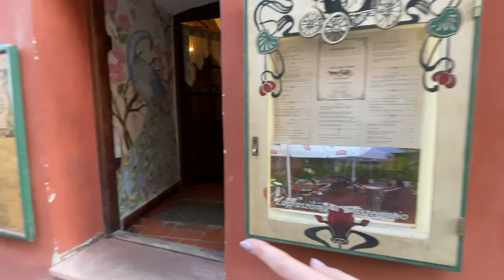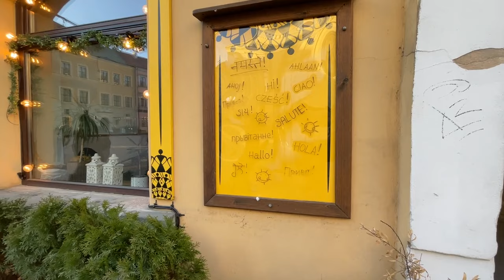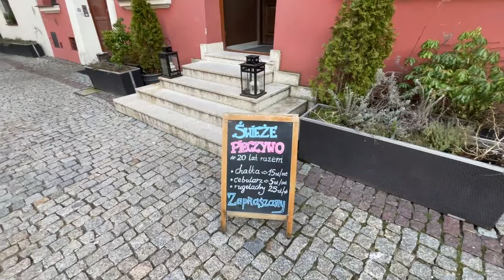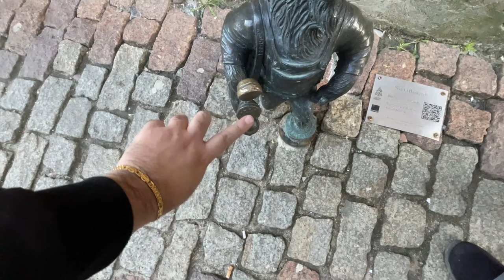We Went Near The Ukraine Border🇺🇦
Today, we visited the quaint yet historically significant town of Lublin, situated just 50 kilometers from the Ukraine border. Despite its relatively low fame, Lublin boasts a rich history. Let's explore it together